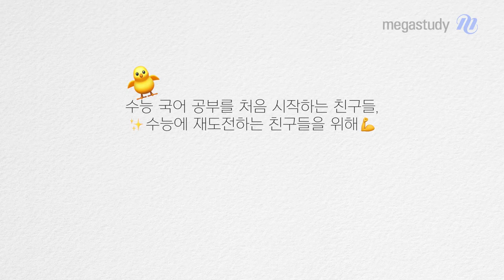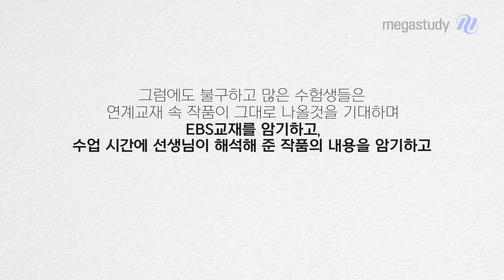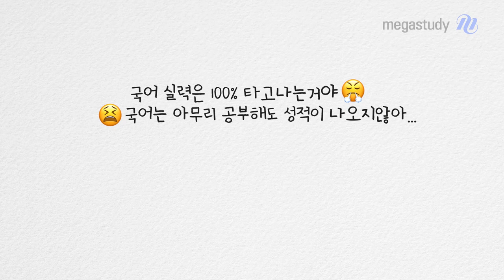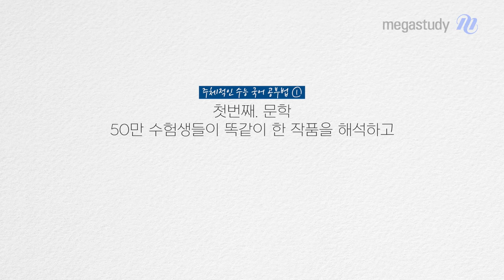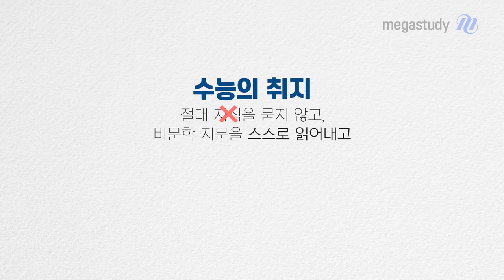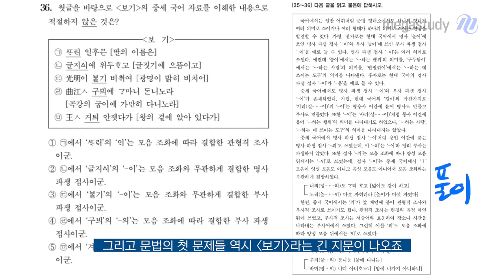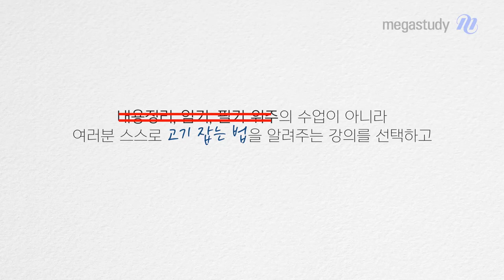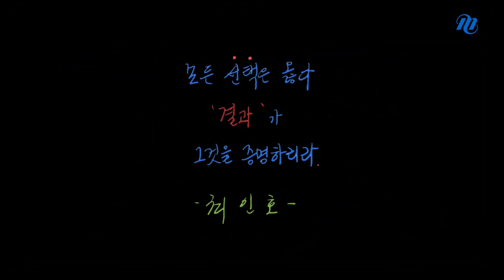[메가스터디] 국어 최인호쌤 - 수능 국어의 본질을 알아야 1등급!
2024 수능 국어 공부를 막 시작하는 친구들을 위해

인호쌤이 수능 국어의 본질이 무엇인지,

또 이 본질에 맞는 올바른 공부법은 무엇인지 알려 드릴게요!

낯선 작품, 낯선 지문을 풀어내야 하는 수능 국어

수능 국어의 본질을 몰랐기 때문에 점수가 오르지 않았던 친구들도 있을텐데요.

어떻게 공부하면 수능 국어 점수를 올릴 수 있을지